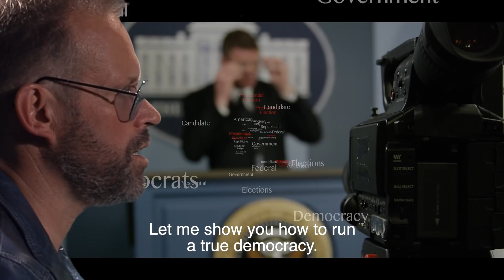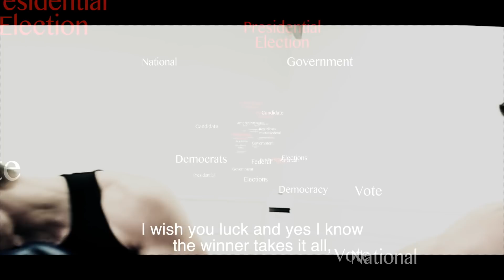Take Me To The White House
Words & music: Michael Jarlestrand

Lead vocal: Michael Jarlestrand

Background vocal: Agnes Börsbo & Magnus Ahlgren

Keyboards: Ted Hector

Bass: Magnus Ahlgren
Guitar: Stefan Olsson

Drums: Anders Hedlund
Percussion: Oscar Eriksson Uggla

Producer & arranger: Magnus Ahlgren
Video: Ernst Samuel Svendsen
Photo & design: Daniel Karlsson

Recorded at: Slow Studio September/October 2020

Mix and Mastered by: Tobias Grenholm, Rockatown Studios, Stockholm